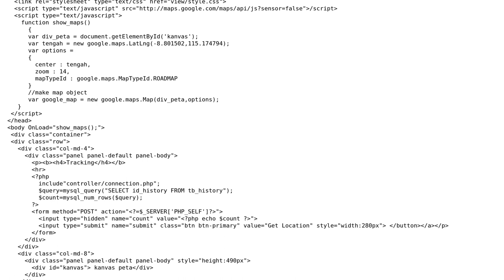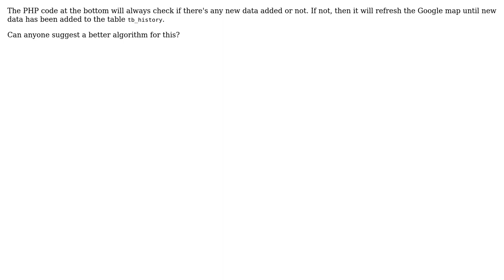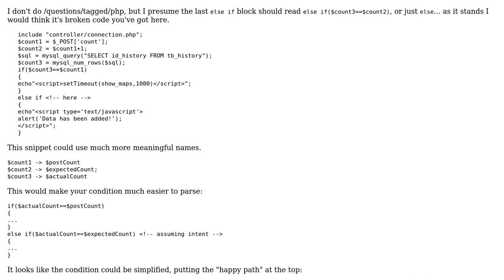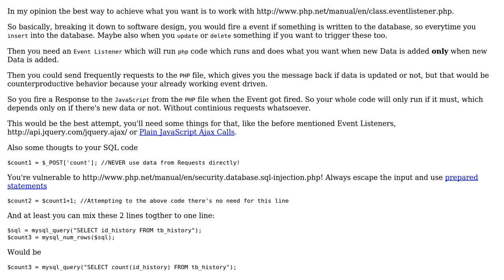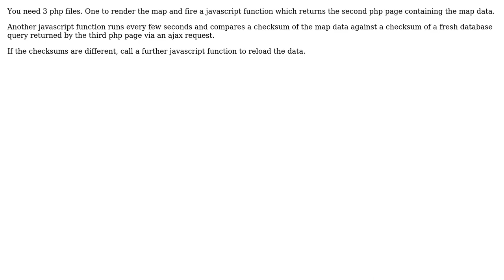Refreshing Google map until new data has been added to the database (3 Solutions!!)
Refreshing Google map until new data has been added to the database